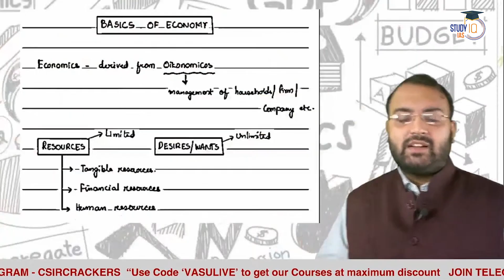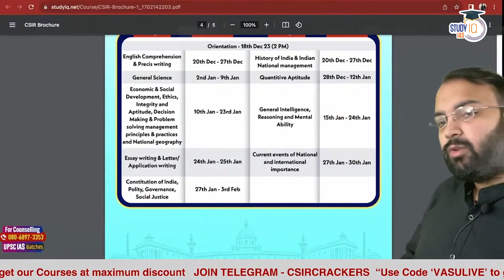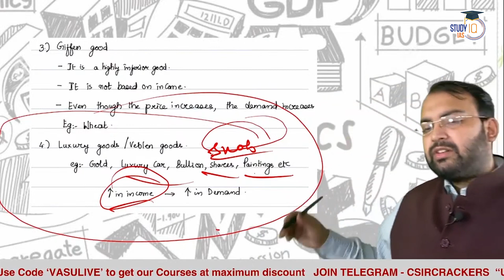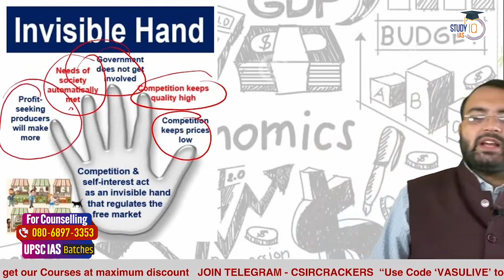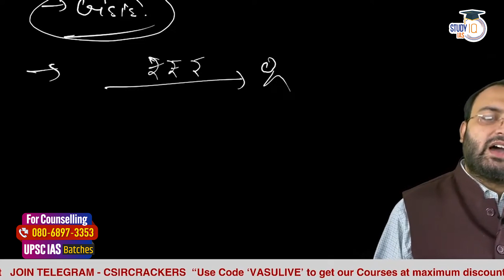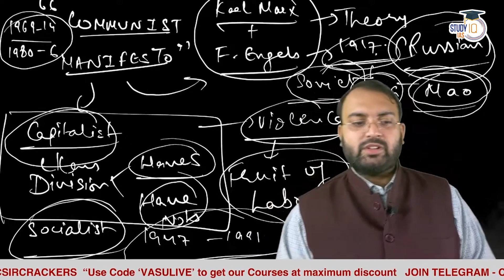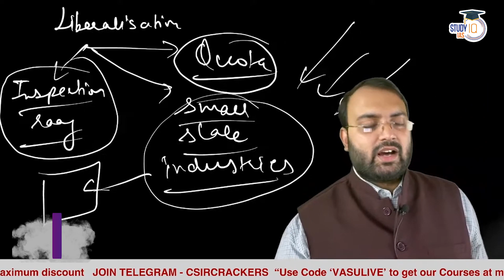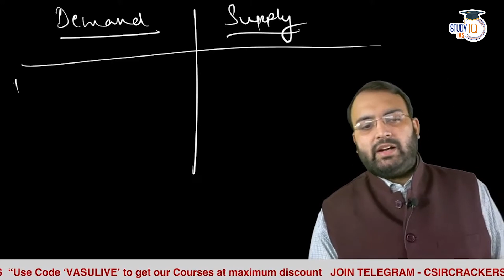Basics of Economy | CSIR SO/ASO Exam 2023 | StudyIQ IAS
In this video, StudyIQ IAS provides a comprehensive guide to the Basics of Economy, tailored for CSIR SO/ASO Exam 2023 preparation. Dive into essential economic concepts, principles, and gain a solid foundation to ace your exams. Aspiring candidates will find this session indispensable for mastering economic fundamentals and excelling in the competitive exams.

एडमिशन की अंतिम तिथि 20 दिसंबर 2023 | बैच का समय शाम 6:00 PM